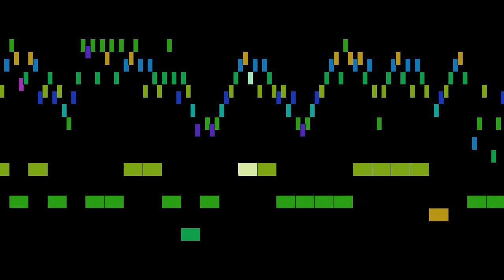Giuliani - Opus 50 No. 22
Opus 50 No. 22, by M. Giuliani, with animated score.